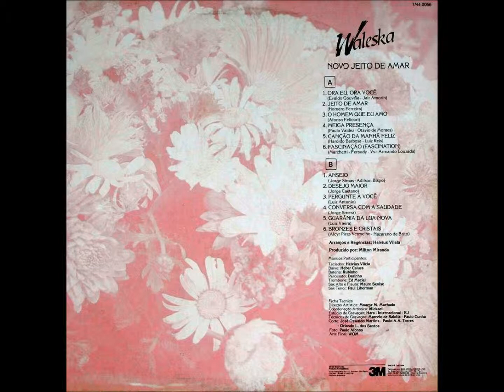FASCINAÇÃO - WALESKA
WALESKA
NOVO JEITO DE AMAR
3M 1988
Pessoal:
Arranjos e teclados: Helvius Vilela
Baixo, Heber Caluza – Bateria, Rubinho – Percussão, Dazinho – Trombone, Ed Maciel
Sax-alto, Mauro Senise – Sax-tenor, Raul Liberman
FASCINAÇÃO
 (F.D. Marchetti e M. D, Ferraudy -- Versão de Armando Louzada)
Os sonhos  mais lindos sonhei,
De quimeras mil meus  castelos ergui
E no teu olhar, tonto de emoção,
Com sofreguidão, mil  venturas  vivi.
O teu corpo é luz, sedução,
Poema divino cheio de esplendor.
Teu sorriso prende, inebria, entontece,
És fascinação, amor.
A sorrir, a cantar e a beijar
Nossas bocas se uniam, então.
E os campos, sorrindo, viviam
E, nos vendo, as flores se abriam.
Mas, um destino mau certo dia chegou
E sem o teu meu coração ficou.
Hoje, sombra sou do que fui,
Minhas ilusões o destino levou.
Nada mais existe desde que partiste
E em meu coração só saudade ficou.
Vivo com o passado a sonhar,
Vendo-te, ainda, em meu coração.
Mas tudo promessas, quimeras, mentiras
Da tua fascinação

Vídeo de Antônio Augusto dos Santos, Antônio Bocaiuva, antaugsan, Bocaiuva, Divinópolis, Minas Gerais. Fotos e imagens da Internet. Este vídeo é feito com objetivos ilustrativos, informativos e de divulgação da boa música, dos bons intérpretes, cantores e músicos, da MPB e da música internacional, sem interesses lucrativos. Se alguém, compositor, cantor, músico, ou gravadora, julgar-se ofendida nos seus direitos autorais sobre a música, favor entrar em contato direto comigo pelo e-mail que eu retirarei o vídeo. Em 14/11/2014